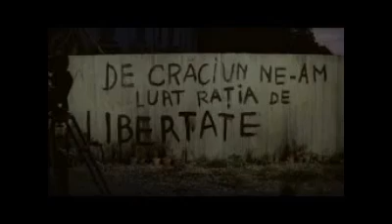Revolutia din 1989 a inceput la IASI?!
Stiai ca Revolutia din 1989 a inceput defapt la Iasi? Nimeni nu vorbeste despre asta, dar Statia Dezorientarii vine cu un episod ca prezinta si aceasta perspectiva.
Vizionare placuta!